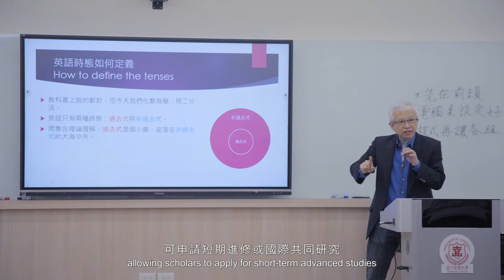Taipei Medical University College of Medicine -- Graduate Institute of Clinical Medical Sciences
Welcome to Graduate Institute of Clinical Medical Sciences